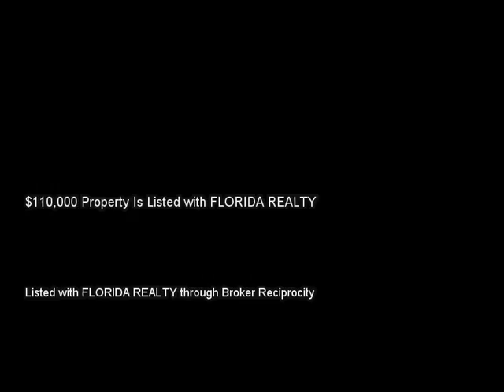8402 N 39TH ST, TAMPA, FL 33604 MLS-T2732053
8402 N 39TH ST, TAMPA, FL 33604 MLS-T2732053, Incredible opportunity to get a fully renovated, move in ready home. If you are in the market to buy a house, you MUST SEE this ranch style home sitting on a HUGE over sized corner lot. This home will feature new kitchen cabinets and brand new appliances. Plumbing has been updated throughout the house to the street. Roof is in excellent condition. First time home buyers and owner occupant buyers only. Down payment assistance is available for this home. Purchase this home with NO MONEY DOWN! Call for details.